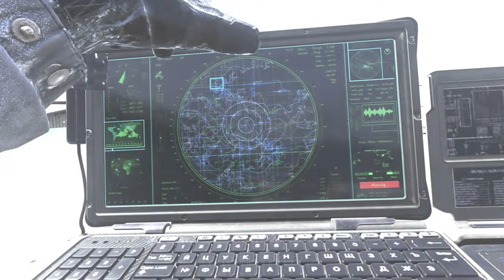COD: Modern Warfare 2 Campaign Remastered Gameplay Walkthrough Part 5 - [4K 60FPS] - No Commentary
Call of Duty: Modern Warfare 2 Campaign Remastered Walkthrough Part 5 and until the last part will include the full Call of Duty: Modern Warfare 2 Campaign Remastered Gameplay on PC. Call of Duty: Modern Warfare 2 Campaign Remastered Gameplay is recorded in 4K 60FPS on PC and will include the full game, all endings and all boss fights.

Modern Warfare 2 received universal acclaim, with praise for its campaign, multiplayer, and amount of content, although it received some criticism for its short length and a lack of innovation. Within 24 hours of release, the game sold approximately 4.7 million copies in North America and the United Kingdom. As of 2013, the game had sold 22.7 million copies. In addition to its release, a comic book series based on one of the game's characters was also produced, titled Modern Warfare 2: Ghost. Despite the game's success, it was subject to some controversies, with one surrounding a playable level that had the player carry out a terror attack on an airport. A sequel, Call of Duty: Modern Warfare 3, was released in 2011 and finishes the original Modern Warfare storyline. A remaster of the game's campaign, Call of Duty: Modern Warfare 2 Campaign Remastered, was released in March 2020 on the PlayStation 4 and on Microsoft Windows and Xbox One in April 2020.